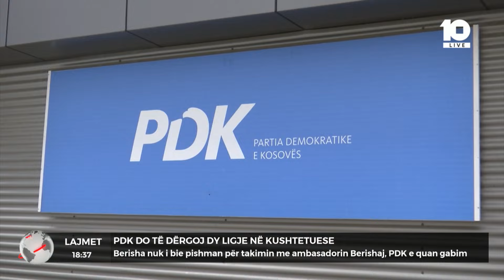PDK do të dërgoj dy ligje në Kushtetuese